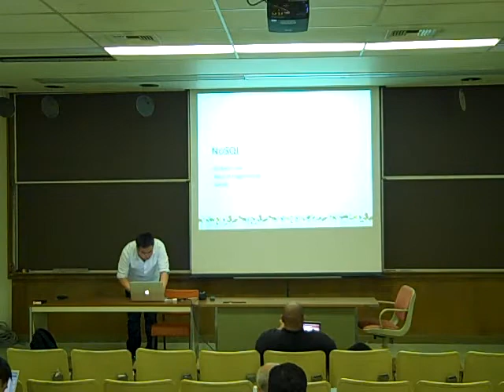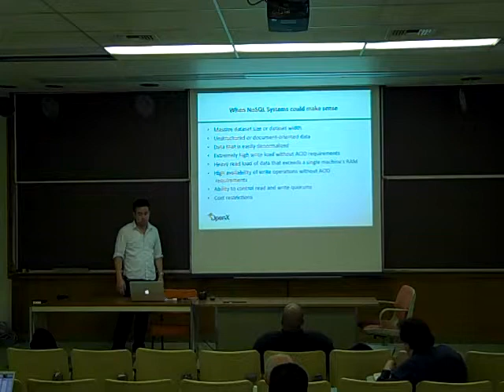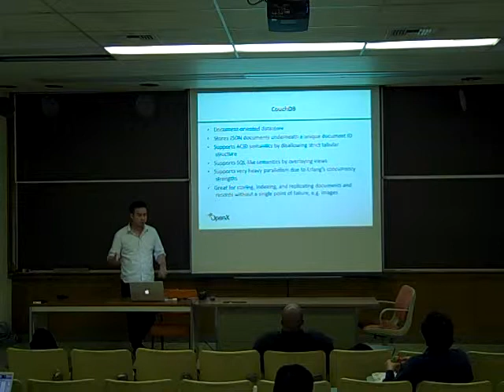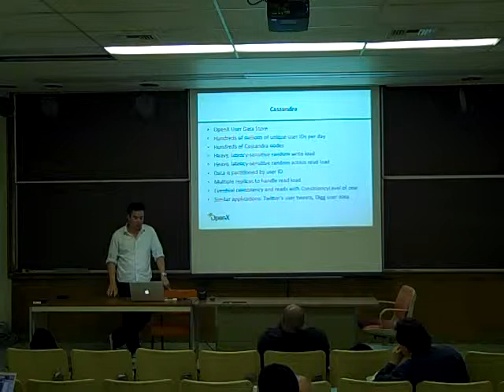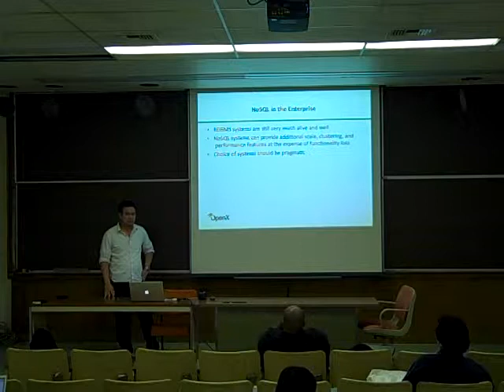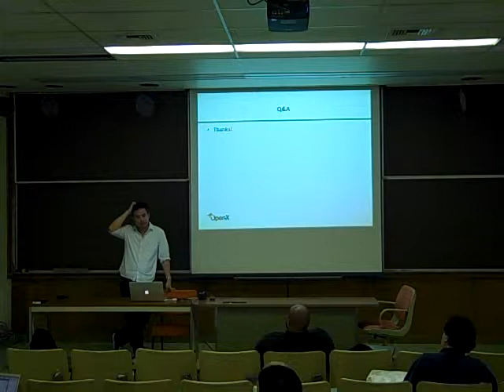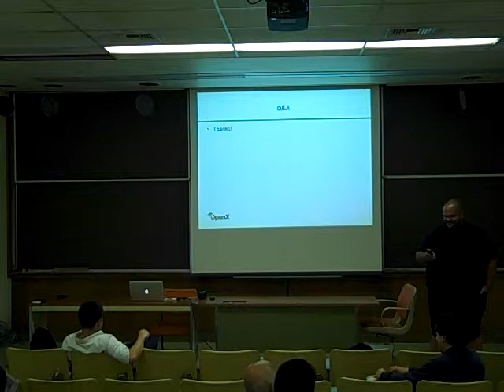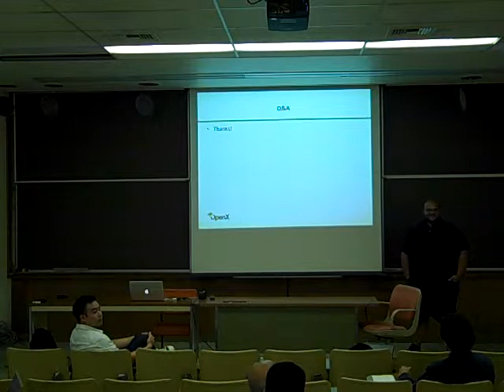SGVLUG 6/9/2010 - NoSQL